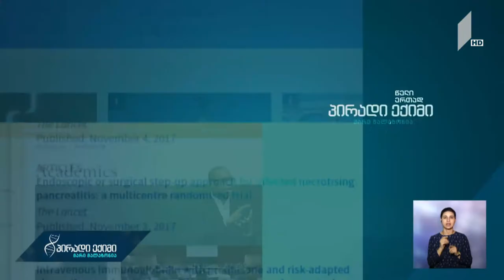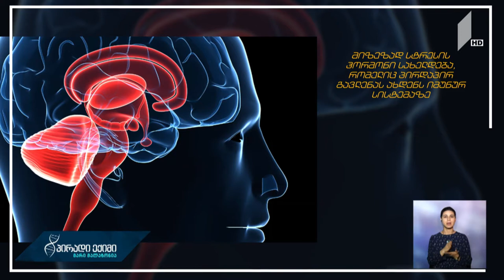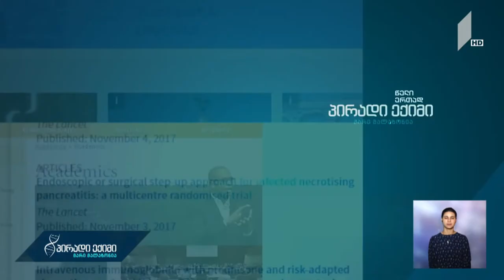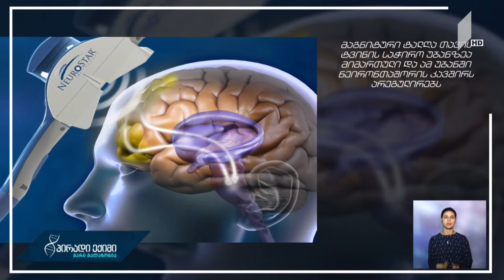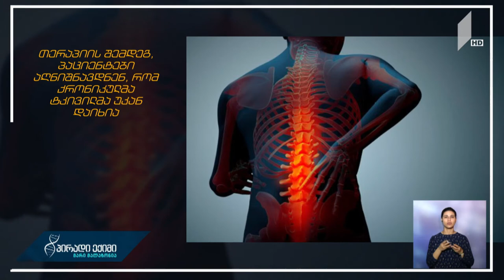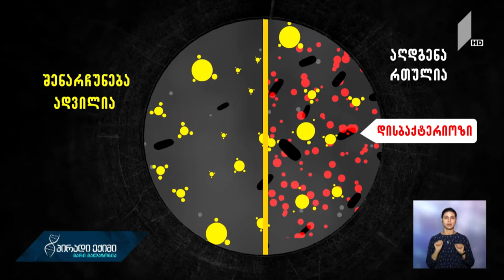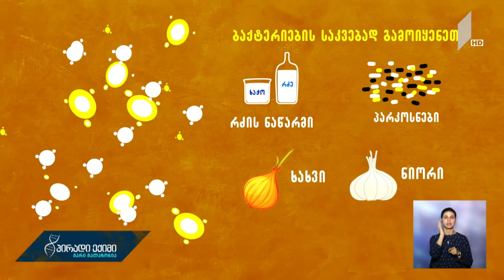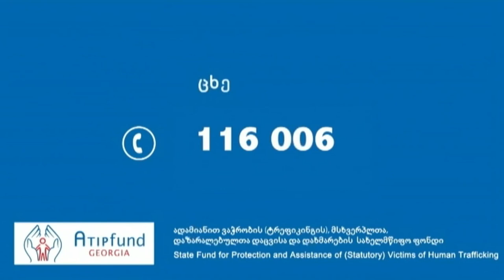"პირადი ექიმი - მარი მალაზონია" - სტრესი ფსიქიკური ტრავმის შემდეგ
სტუმარი: ნინო ოკრიბელაშვილი - ფსიქიატრი, პროფესორი.